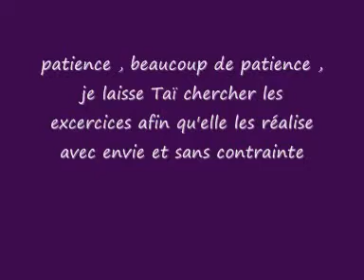entrainement Obr .wmv